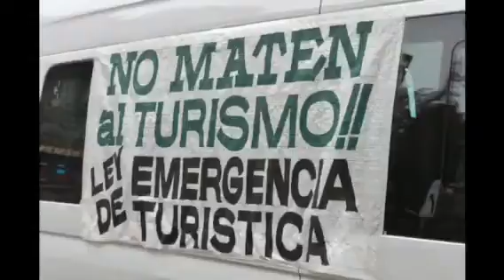16 de julio de 2020